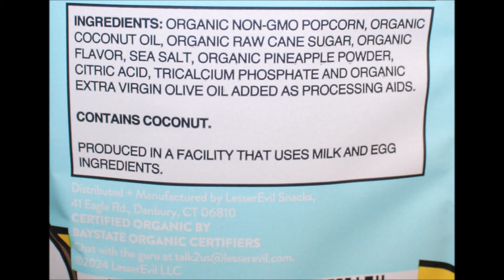PopCorners Jalapeño Popper Corn Snack & LesserEvil x RIND Pina Colada Popcorn Review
This is a taste test/review of the limited edition PopCorners Jalapeño Popper Corn Snack and the LesserEvil x RIND Pina Colada Popcorn.